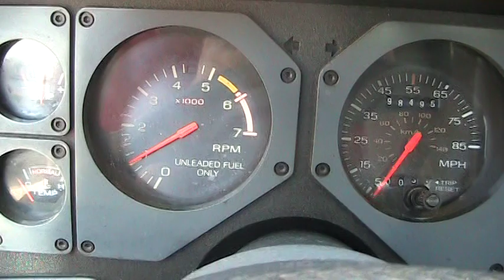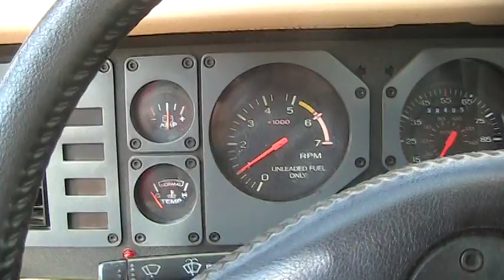My 1985 Mustang GT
1985 Mustang fresh motor with flow-masters